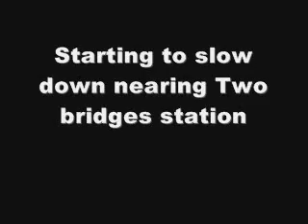Trainzspotting episode 1: Great eastern explorer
After a bit of a break because of my holiday and other more traumatic things happening at home, I am back with my first episode of Trainzspottting.
Trainz is owned by N3V games
Locomotives made By Gary price and TMZ06003
Route made by Kimmy.

Music copyrighted to Pearl and dean